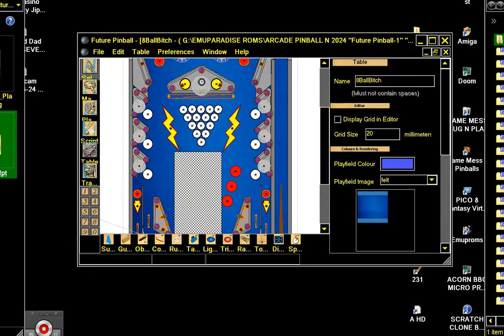8 Ball Bitch Tii EIGHT 8BALL EIGHTBALL v1 0 ARCADE FUTURE FLIPPER ELECTROMECHANICAL